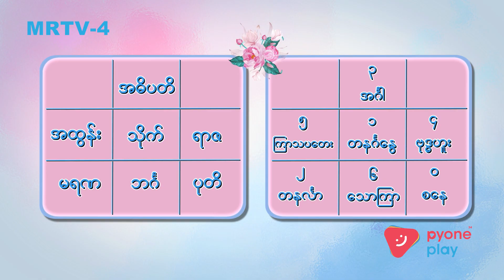ဩဂုတ်လ(၂၃)ရက်နေ့မှ ဩဂုတ်လ(၂၉)ရက်နေ့အထိ ဗေဒင်ဟောစာတမ်း | ခင်ပျိုမဒီ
ဆရာ အမ်းယုမောင် (ဝေဒ) ဟောကြားသော ဗေဒင်ဟောစာတမ်း (ဩဂုတ်လ(၂၃)ရက်နေ့မှ ဩဂုတ်လ(၂၉)ရက်နေ့အတွင်း)